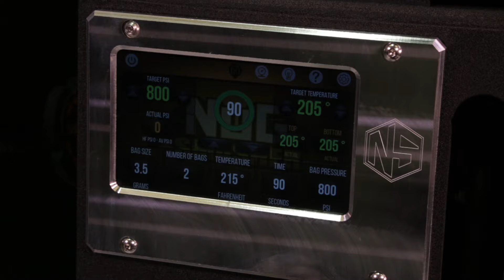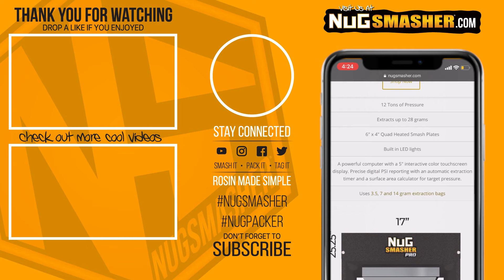HOW TO SMASH WEED INTO DABS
NugSmasher ® Rosin Made Simple ®
**21+ Educational Purposes Only**

*This video and it's statements have not been evaluated by the FDA and are not intended to diagnose, treat, or cure any disease or ailments.

NugSmasher was founded with one idea in mind - Rosin Made Simple. We're here to offer an abundance of information that we have learned from years of experience by supplying our viewers with educational videos regarding medical marijuana.

In this video, we use the NugSmasher Touch to extract solventless rosin concentrates from high quality flower. The results were great yielding a potent and flavorful fresh set of dabs. For this extraction, we set the NugSmasher Touch to 205 degrees and applied 750 material psi for 110 seconds.